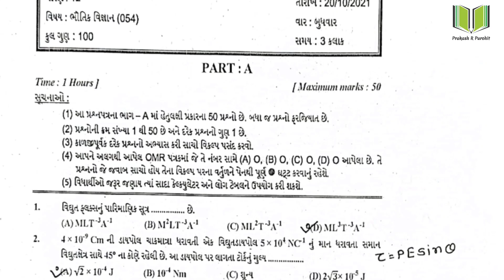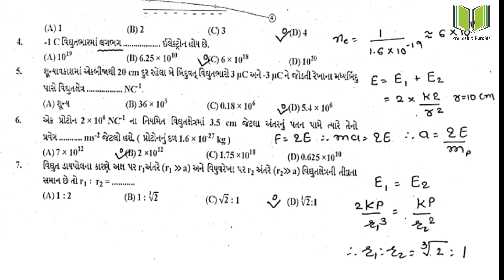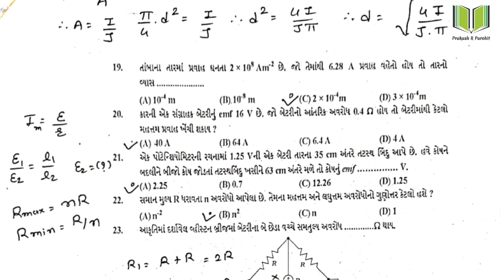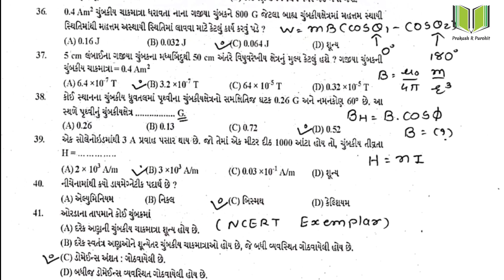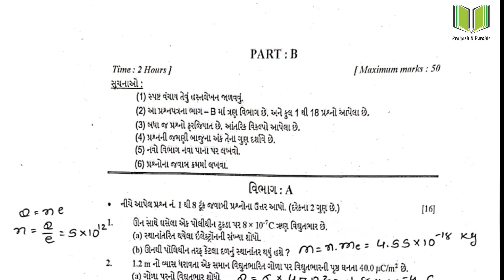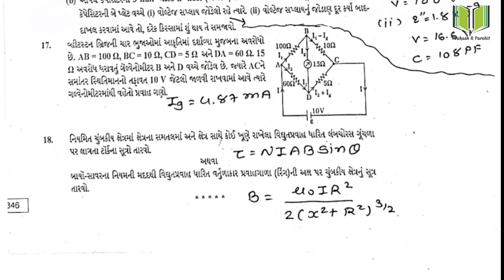12th Science Physics Paper Solution | Gujarat Board October Exam 12th Science Physics Paper Solution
Correction: Q-3 Ans: C
& Q-50 Ans : B

Topic  : 12th Science Chemistry Paper Solution